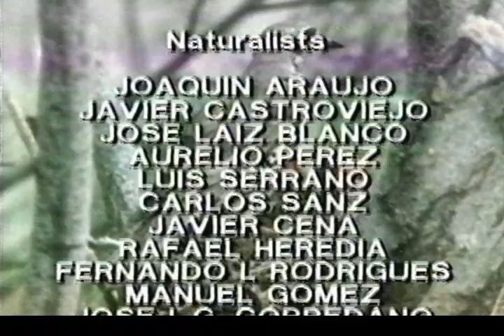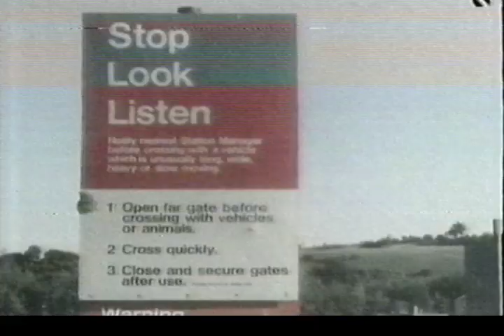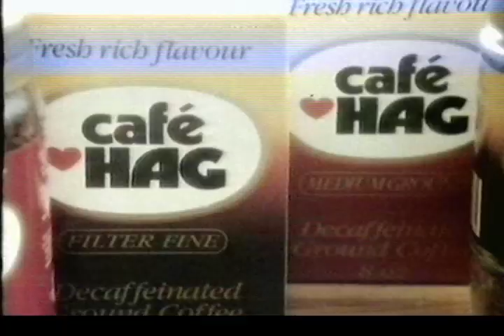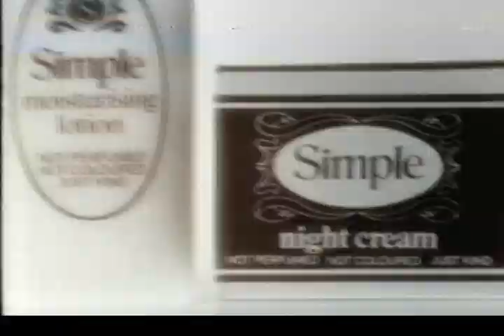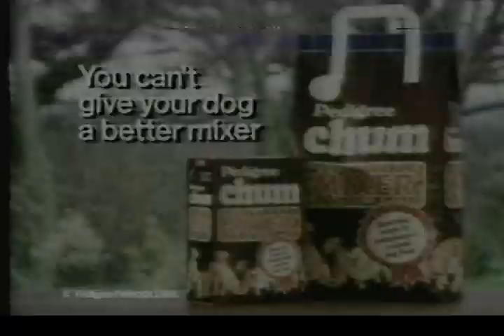World Alive: The Partridge and The Eagle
An edition from the Channel 4 nature series around 1984, commercials and continuity included.